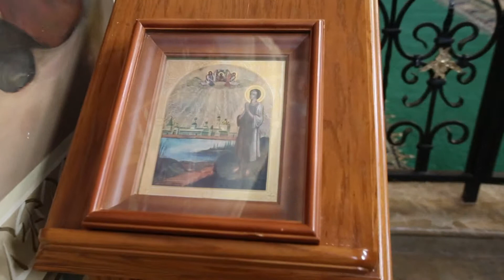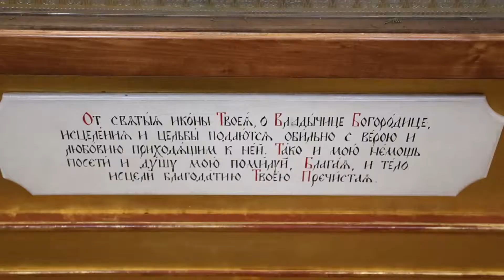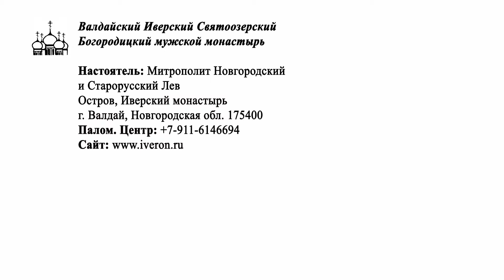6. Экскурсия по Валдайскому Иверскому монастырю. | Иверский собор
Фрески Успенского собора

Экскурсия по Валдайскому Иверскому монастырю. ч.6 (рассказывает экскурсовод Белякова Т.Н.)